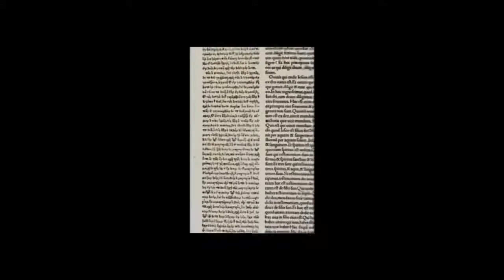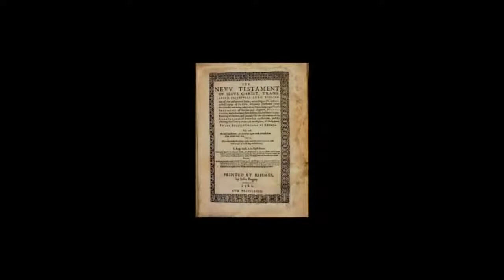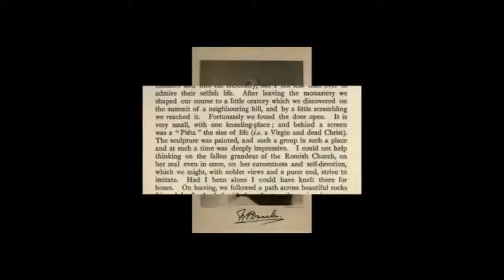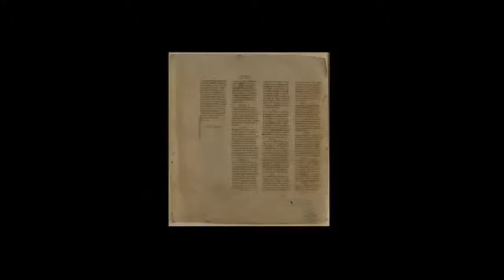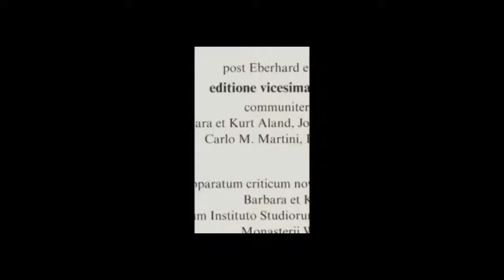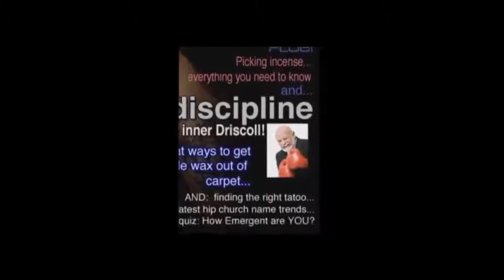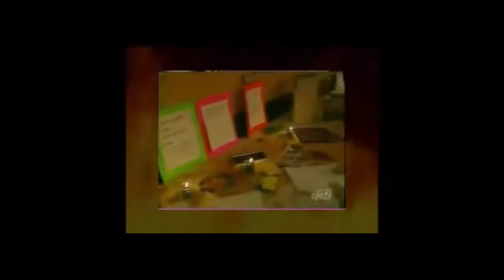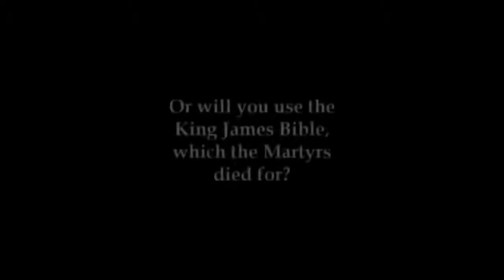History of the 1611 KJV Holy Bible Documentary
Video taken from the channel "Matty John 14:6"

“If God spare my life, ere many years I will cause a boy who drives a plough to know more of the scriptures than you do.” - William Tyndale